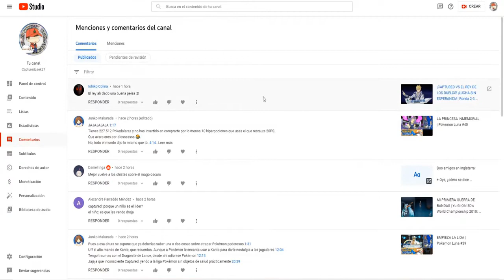VAMOS AL MUNDO ESPIRITUAL :O | Yu-Gi-Oh! 5D's World Championship 2010: Reverse of Arcadia #6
A ver en qué lío se ha metido la loli.